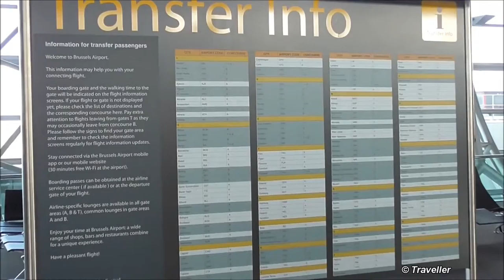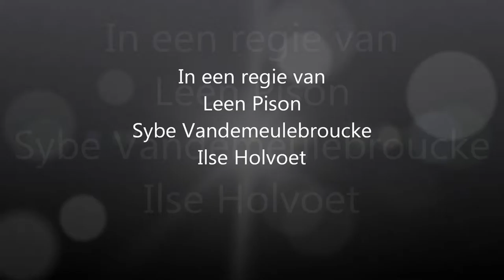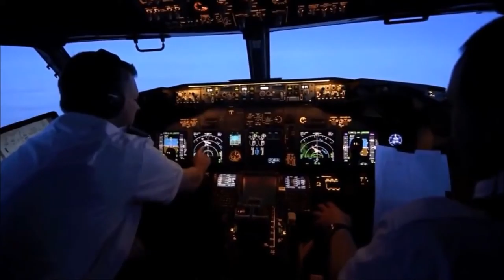Take Off Hulste master